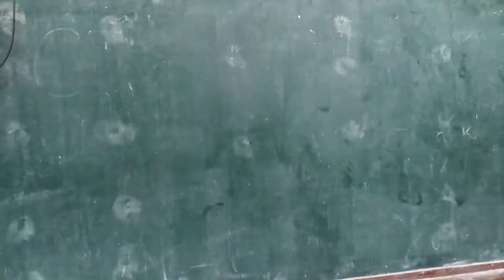CAMARA GROUP JULY 2019